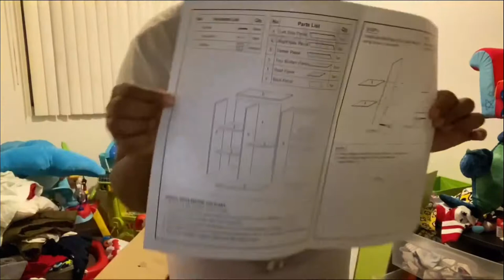Montessori Baby Room/ Floor Bed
Baby Mjc Vlog Montessori style